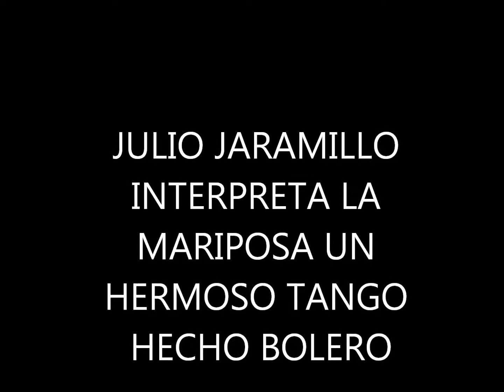Julio Jaramillo canta el tango en tiempo de bolero "La Mariposa"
Julio Jaramillo cantando un hermoso tango hecho bolero en su voz prodigiosa espero que los fanaticos de Julio lo disfruten VIVA JULIO POR SIEMPRE...